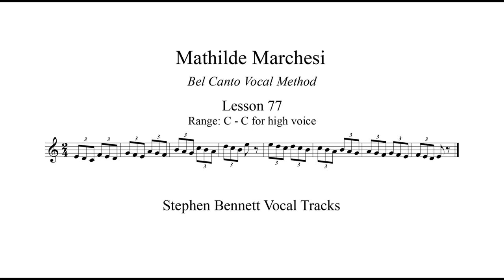Lesson 77: for high voice